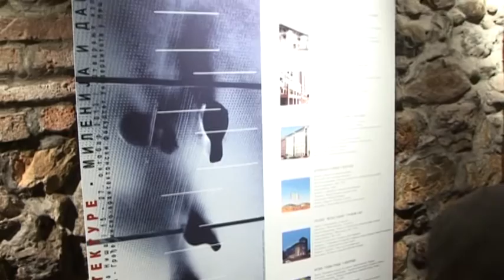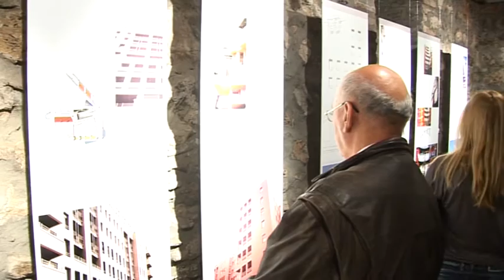RTV Belle amie